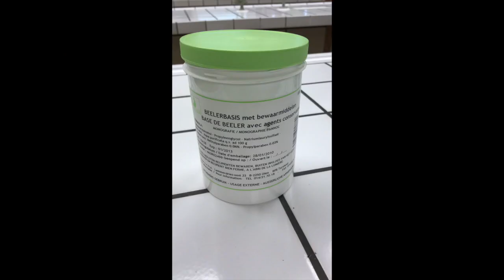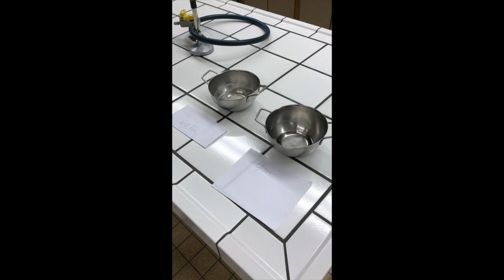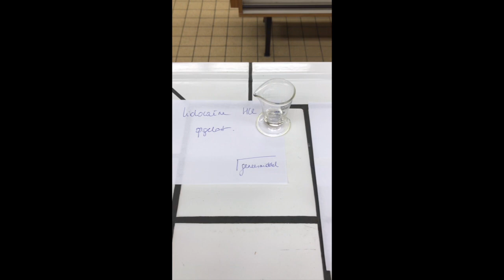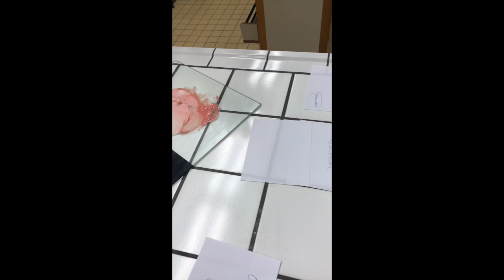Apotheek: Galenica crème bereiden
In deze video zie je hoe je een crème kan bereiden.